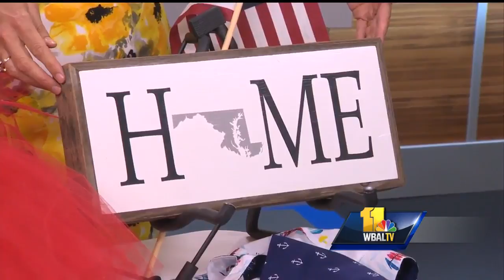Video: American-made products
Lifestyle expert Kathleen Lee talks about products made in USA.